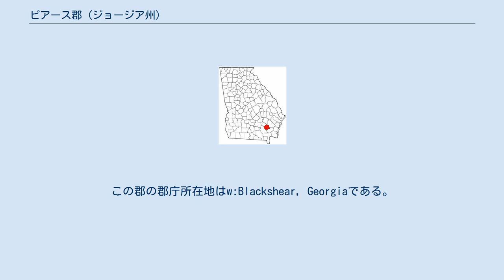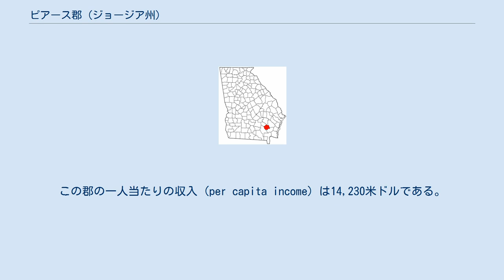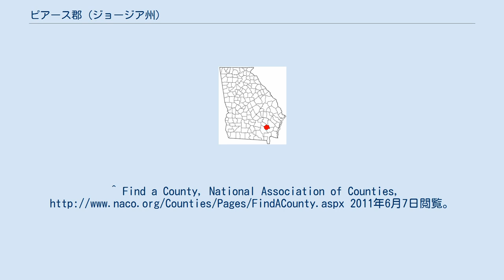ピアース郡 (ジョージア州)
ピアース郡 (Pierce County) はアメリカ合衆国ジョージア州に位置する郡である。
2015年現在、人口は約19,100人である。
この郡の郡庁所在地はw:Blackshear, Georgiaである。
 2000年現在の国勢調査で、この郡は人口15,636人、5,958世帯、及び4,438家族が暮らしている。
8/km2 (20/mi2) の平均的な密度に6,719軒の住宅が建っている。
18歳以上の女性100人ごとに対して男性は92.40人である。